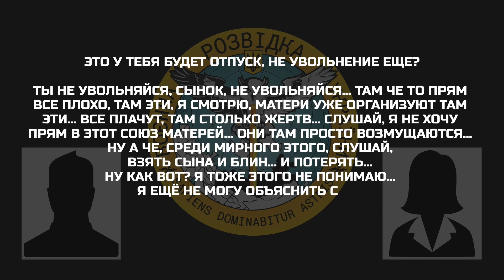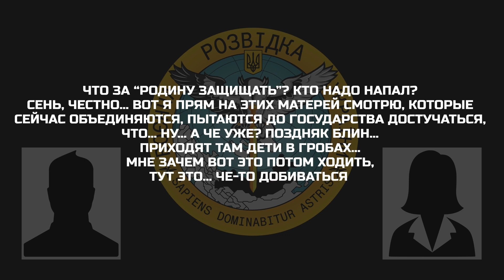ПОЗДНЯК МАТЕРЯМ МЕТАТЬСЯ! ПРИХОДЯТ ДЕТИ В ГРОБАХ! / Перехоплення ГУР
Мати окупанта розповідає своєму “захиснику” про союз матерів, в якому всі оповиті горем у зв’язку з втратою своїх синів і намагаються добитись правди й справедливості від російської влади.